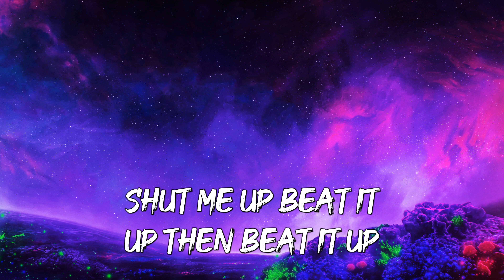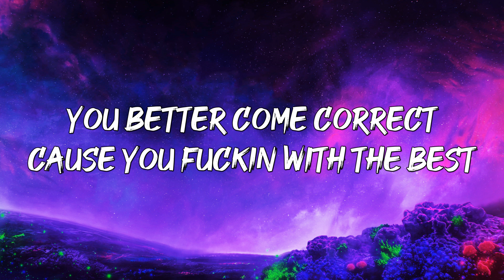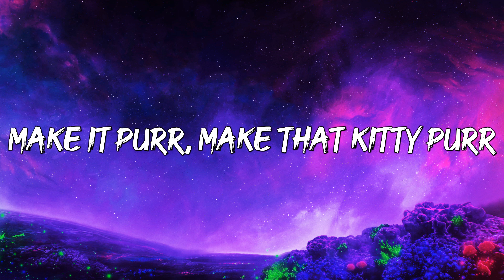REYANNA MARIA FT. TYGA - SO PRETTY ( LYRICS )